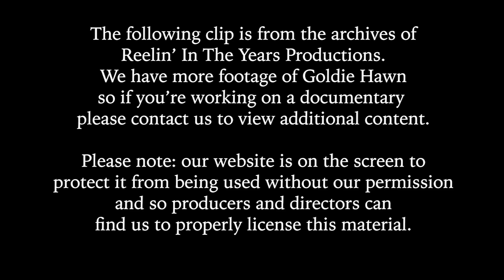Goldie Hawn • Recites Joyce Kilmer’s “Trees” & Sings “It’s Not Easy Being Green” • 1990 [RITY]